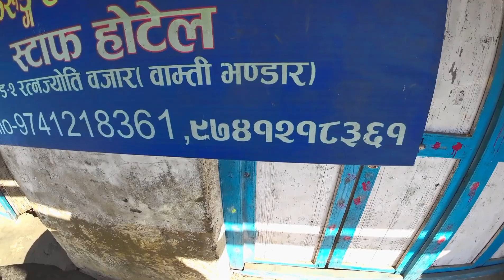Ramechap Ride Bhandar | Mast Coldest Place